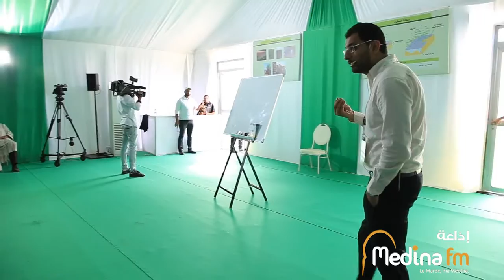الري الموضعي : تلبية احتياجات النبات و كيفية العناية بمعدات السقي